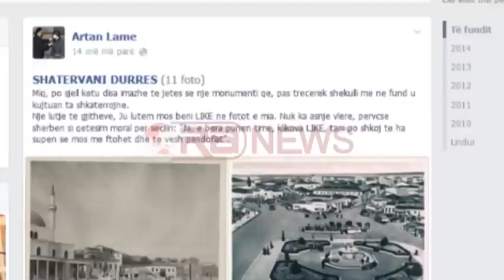Durrës, Bashkia do argumentojë para Këshillit për shatërvani- RTV Ora News- Lajmi i fundit-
Durrës -“Bashkimi bën fuqinë”. Kjo fjalë e urtë popullorë ka marrë formë edhe për rastin e shatëvanit të Durrësit.  I cilësuar monument historik, qytetarët durrësakë, përmes me një peticioni, arritën të mbledhin 6 mijë firma kundër heqjes apo zhvendosjes së tij.
Aktiv ka qënë edhe Forumi për Mbrojtjen e Trashëgimisë, ku Artan lame, një nga pjesëtarët doli hapur kundër heqjes.
Mbledhja e djeshme e Këshillit Kombëtar të Restaurimeve, solli një zhvillim të ri që për inicuesit e peticionit kundër heqjes së shatërvanit, përbën betejën e parë të fituar.